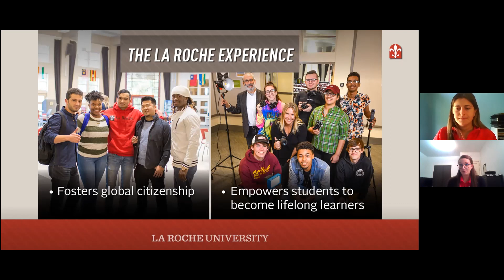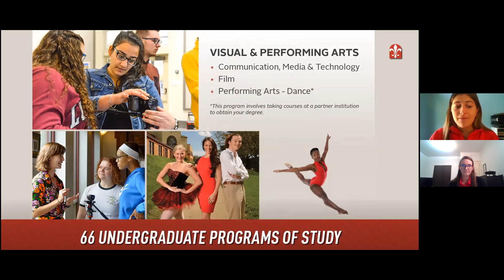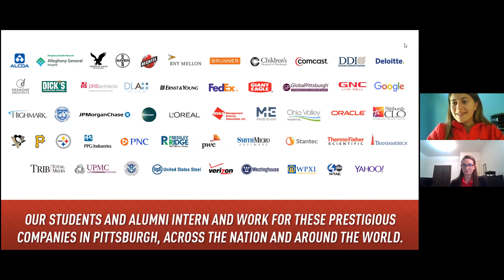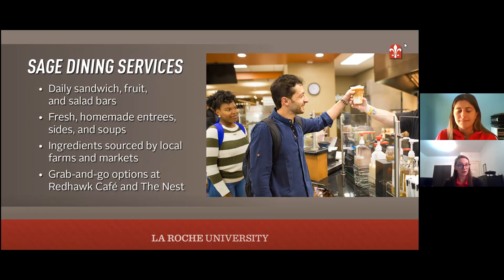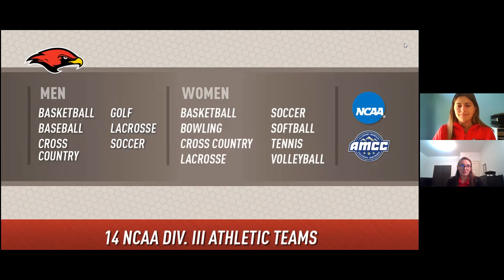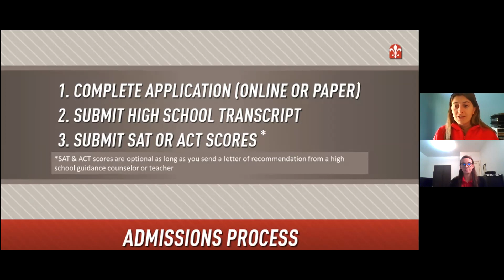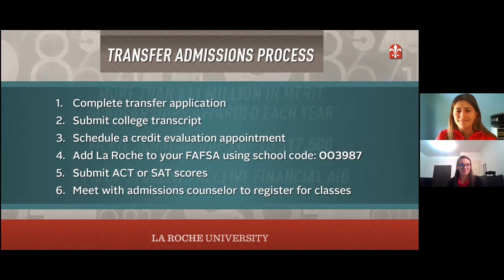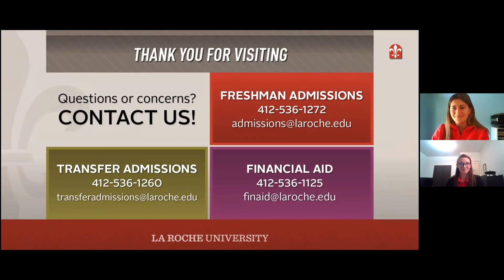Admissions 101 Recorded